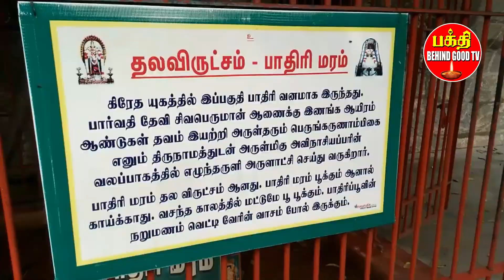அவிநாசியப்பர் திருக்கோவில், அவிநாசி | Bhakthi Behindgood TV Vision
அவிநாசி என்ற வார்த்தைக்கு ஒரு அற்புதமான பொருள் உண்டு. ‘விநாசம்’ என்றால் அழியக்கூடியது. ‘அவிநாசி’ என்றால் அழிவு இல்லாதது என்று பொருள். அழிவு இல்லாத திருக்கோவில் தான் இந்த அவினாசியப்பர் திருக்கோவில்..
இந்தக் கோவில் 2000 வருடங்கள் பழமை வாய்ந்தது.
பலன்கள்   தோல் சம்பந்தமான பிரச்சனை உள்ளவர்கள் இந்த கோவிலை சுற்றி வலம் வரும்போது சுவற்றில் கை வைத்து பிரார்த்தனை செய்துகொண்டால் தோல் சம்பந்தப்பட்ட பிரச்சினைகள் தீரும். எல்லாத் தீமைகளும் நீங்கி, நவகிரக தோஷங்களும் நீங்கும். குடும்ப ஒற்றுமை அதிகரிக்கும். திருமணத்தடை நீங்கும். பிரிந்த தம்பதியினர் ஒன்று சேருவர். ராகு காலத்தில் கருணாம்பாளுக்கு விளக்கேற்றி வழிபடும் போது நாம் நினைத்த காரியம் கைகூடும்.